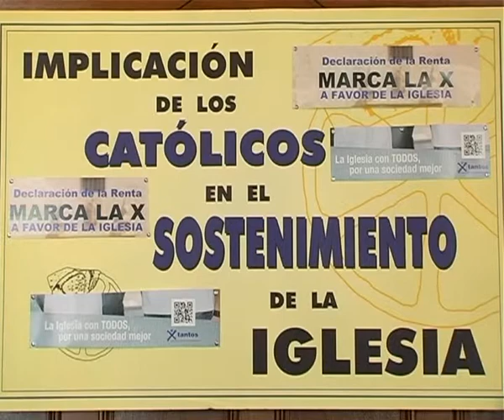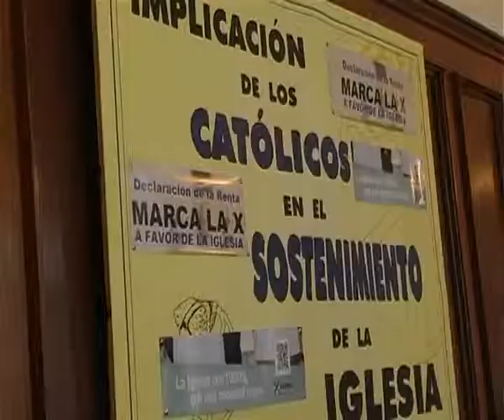campaña por tantos 8 de mayo de 2013